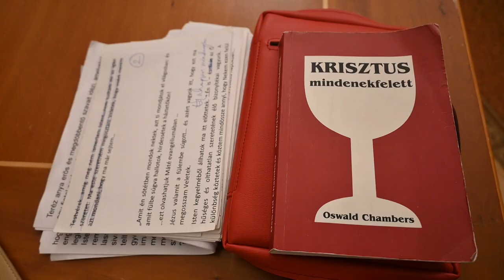Hívó Szó - Földi-Kovács Andrea előadása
Tartalmas estén vehettek részt az érdeklődők, hiszen a téma nem más volt, mint az Isten-kapcsolat, alázat, szenvedély, kötődés Földi-Kovács Andrea előadásában Hívó Szó címmel. Az eseményt nagy érdeklődés övezte.